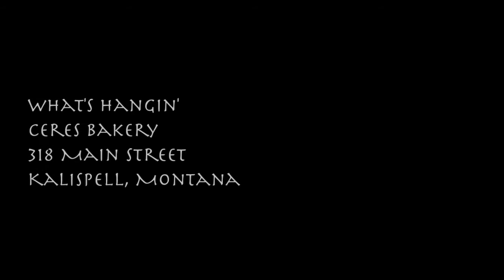Frank Bauer Featured Artist @ Ceres Bakery Kalispell, MT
Artist Frank Bauer is featured at Ceres Bakery for the month of April, 2012.